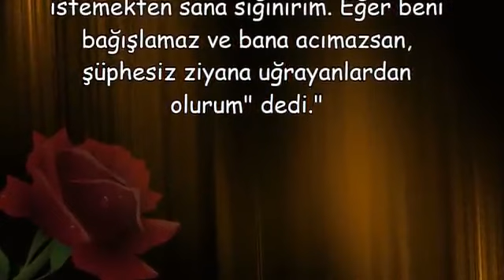Hûd Suresi 47 ayet Nûh a s duası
Hûd Suresi 47  ayet Nûh a s  duası,hud suresi 48,hud suresi 48. ayet meali,hud suresi 47. ayet meali,hud suresi 47.ayet arapça
ibrahim 38,araf suresi 23,hud suresi 46.ayet tefsiri,hud 44